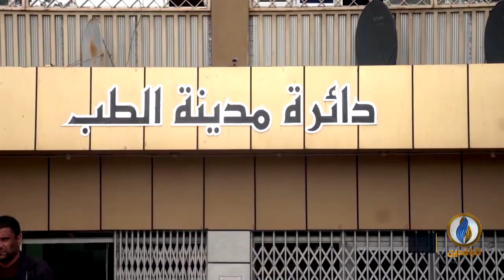تقرير إخباري.. مدينة الطب في بغداد تحولت إلى مركز لنشر فيروس كورونا بسبب أخطاء في تصميم نظام التبريد